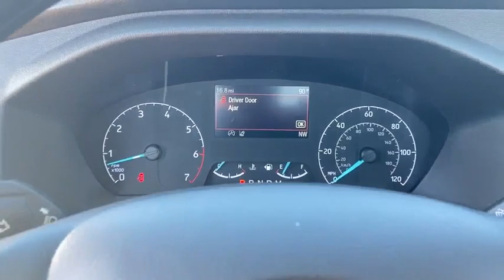2020 Ford Transit Chassis Peoria AZ LKB31032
OXFORD WHITE New 2020 Ford Transit Chassis available in Peoria, Arizona at Peoria Ford Fleet.
2020 Ford Transit Chassis T350HD - Stock#: LKB31032 - VIN#: 1FDRU6ZG4LKB31032

9130 W. Bell Rd

Oxford White 2020 Ford Transit-350 Fleet 10-Speed Automatic with Overdrive EcoBoost 3.5L V6 GTDi DOHC 24V Twin Turbocharged RWDThank you for looking. At Peoria Ford, we are here to serve.
TRANSMISSION: 10-SPD AUTOMATIC W/OD & SELECTSHIFT  -inc: auxiliary transmission oil cooler (STD),REAR VIEW CAMERA & PREP KIT  -inc: cab wiring and frame wiring to the rear most cross member,EXTERIOR UPGRADE PACKAGE  -inc: Honeycomb Mesh Grille w/Chrome Surround  Chrome-Trimmed Halogen Headlamps,CRUISE CONTROL  -inc: Adjustable Speed Limiting Device (ASLD)  Allows the driver to set an upper speed limit for the vehicle  If the vehicle begins to approach the upper speed limit then audible and visual warnings are given,EBONY CLOTH BUCKET SEATS  -inc: 2-way manual driver seat w/lumbar  2-way manual passenger seat and driver and passenger armrest,OXFORD WHITE,ILLUMINATED VINYL-TRIMMED SUN VISORS  -inc: illuminated vanity mirror (driver and passenger-side),FRONT LICENSE PLATE BRACKET,FRONT FOG LAMPS  -inc: Auxiliary lamps that are generally integrated into the front fascia and designed to help illuminate the roadway during poor visibility,RADIO: AM/FM W/SYNC 3 & 8 SCREEN  -inc: Bluetooth  audio input jack  dual USB ports  a colored multi-function touch screen and 4 speakers (front)  SYNC 3 Communications & Entertainment System  911 Assist  VHR  SYNC Services  AppLink  Bluetooth  steering wheel controls for audio/display  USB port and auxiliary input jack,ENGINE: 3.5L ECOBOOST V6  -inc: auto start-stop technology (STD),ORDER CODE 701A,ENGINE BLOCK HEATER  -inc: (400W rating),KEYLESS ENTRY KEYPAD,LONG-ARM MANUAL-FOLDING HEATED POWER ADJUST MIRRORS  -inc: turn signals,INTERIOR UPGRADE PACKAGE  -inc: Cruise Control  Adjustable Speed Limiting Device (ASLD)  Allows the driver to set an upper speed limit for the vehicle  If the vehicle begins to approach the upper speed limit then audible and visual warnings are given  Dark Palazzo Gray Cloth Bucket Seats  2-way manual driver seat w/lumbar  2-way manual passenger seat and driver and passenger armrest  Illuminated Vinyl-Trimmed Sun Visors  illuminated vanity mirror (driver and passenger-side),2 ADDITIONAL KEYS (4 TOTAL)  -inc: key fobs,Turbocharged,Locking/Limited Slip Differential,Rear Wheel Drive,Power Steering,ABS,4-Wheel Disc Brakes,Brake Assist,Dual Rear Wheels,Steel Wheels,Tires - Front All-Season,Tires - Rear All-Season,Intermittent Wipers,Variable Speed Intermittent Wipers,Rain Sensing Wipers,Automatic Headlights,AM/FM Stereo,Steering Wheel Audio Controls,Auxiliary Audio Input,Bluetooth Connection,Adjustable Steering Wheel,WiFi Hotspot,Keyless Entry,A/C,Power Windows,Engine Immobilizer,Traction Control,Stability Control,Front Side Air Bag,Telematics,Requires Subscription,Lane Departure Warning,Tire Pressure Monitor,Driver Air Bag,Passenger Air Bag,Passenger Air Bag On/Off Switch,Front Head Air Bag,Passenger Air Bag Sensor